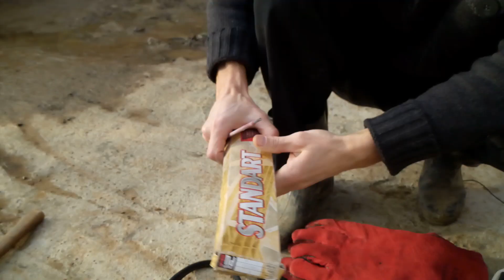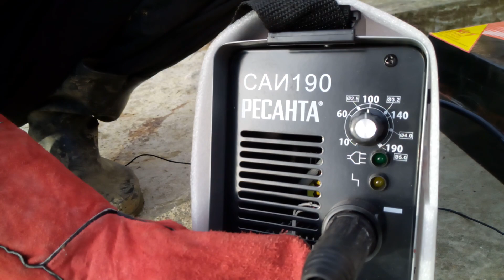Как правильно пользоваться сварочным аппаратом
Вы узнаете как работать (варить) сварочным аппаратом переменного тока в сети 220 вольт. На примере будет заварена профильная труба толщиной 2 мм.